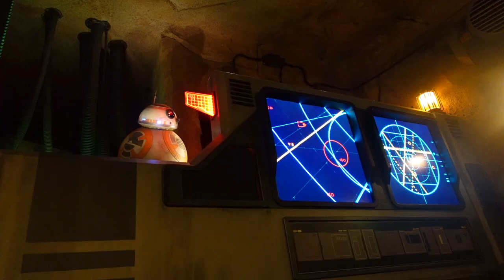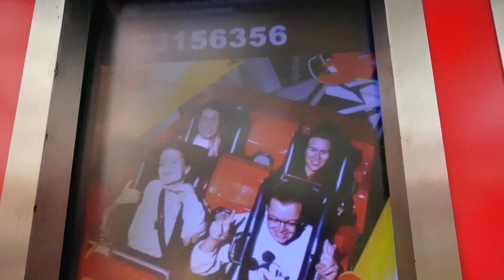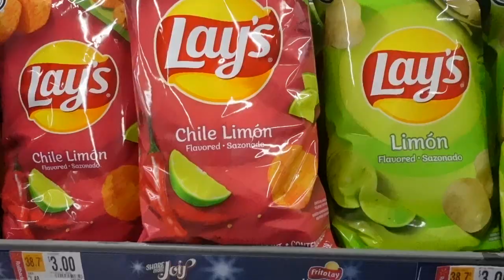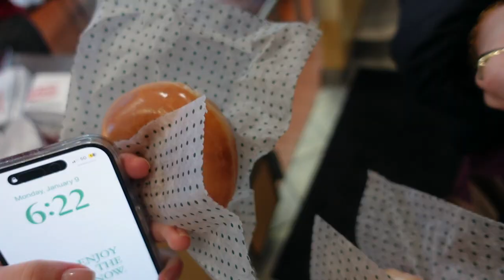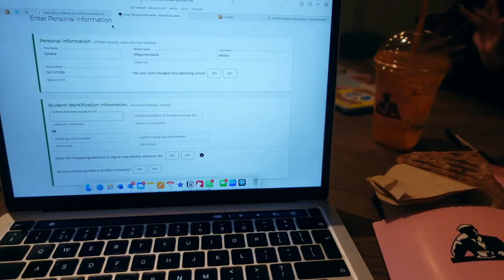NAAR DISNEYLAND CALIFORNIA, DE BAAN SLOPEN MET BOWLEN EN TERUG NAAR NYC - SYL AND THE CITY VLOG 22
Tijdens de rest van onze tijd in LA bezochten Quinc en ik Disneyland twee dagen en gingen we onverwachts bowlen na een tripje aan de Walmart. Ook zie je in deze vlog onze terugreis en gaan we uit bij Maison Close Gedurende mijn tijd in New York zal ik wekelijks een video uploaden van mijn avonturen in Manhattan. Veel plezier met kijken!

XOXO,
Sylvana